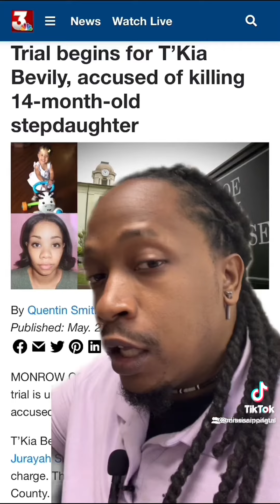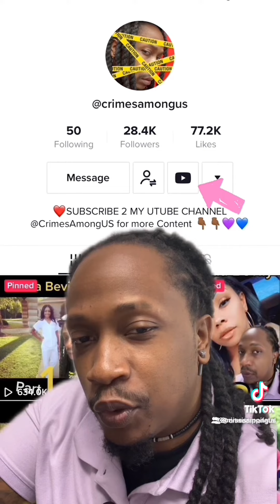T’Kia Bevily Retrial Update 2022 | Pt 4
T’Kia Bevily’s Great American dream Falls Short when Morris fathers a child outside of their relationship. One night of passion may Subsequently lead to Years Behind Bars.